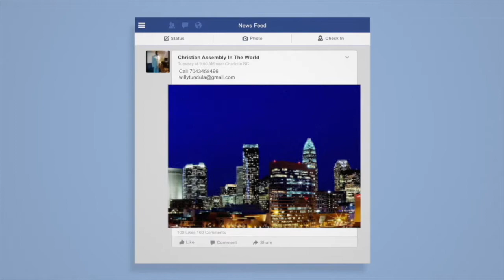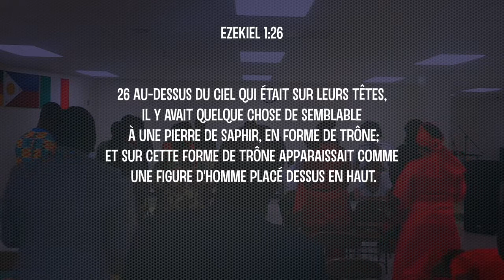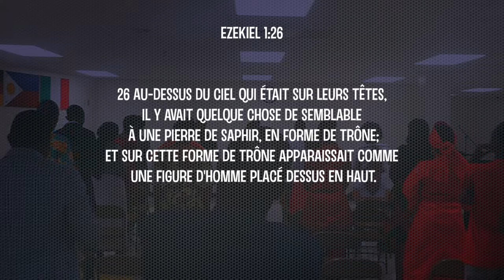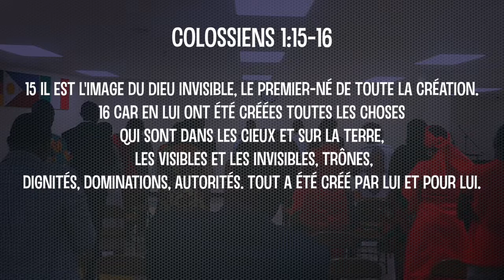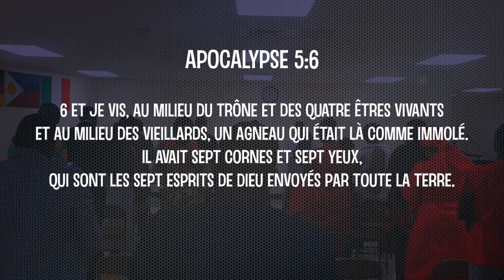Les 4 roues = le tourbillon ezechiel 1:15-17=ezechiel 10:13